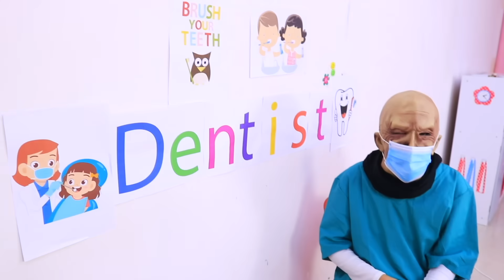Shfa is going to dentist! new video for kids